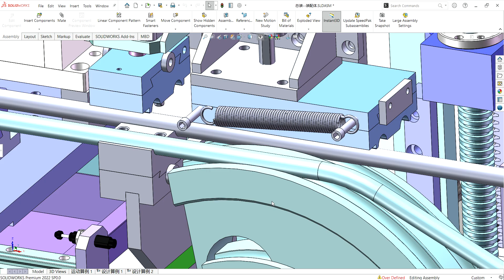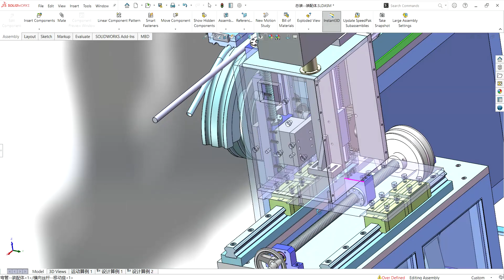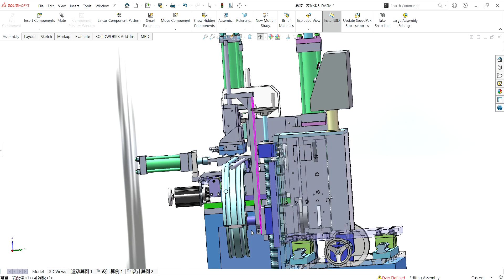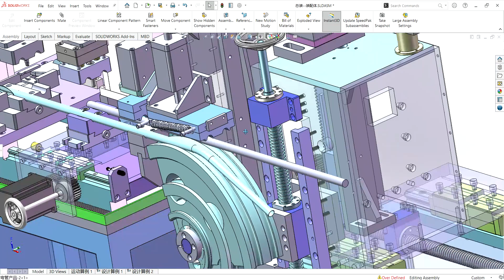Automatic Pipe Bending Machine-industrial 3D model : machine-world.net p140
industrial 3D model Automatic Pipe Bending Machine